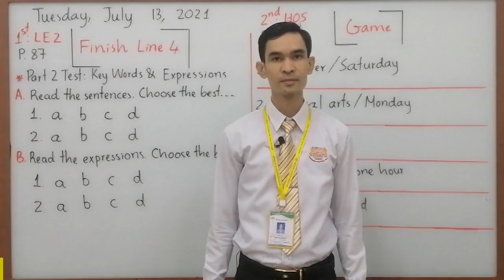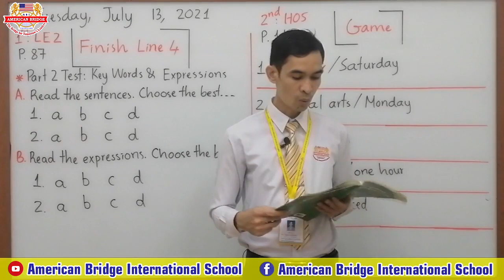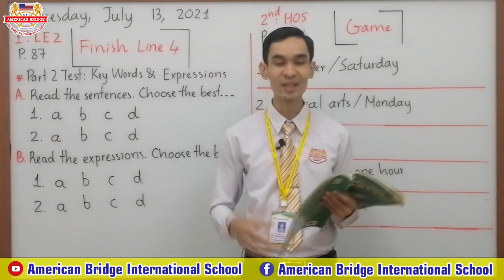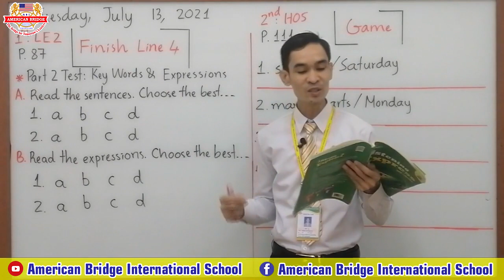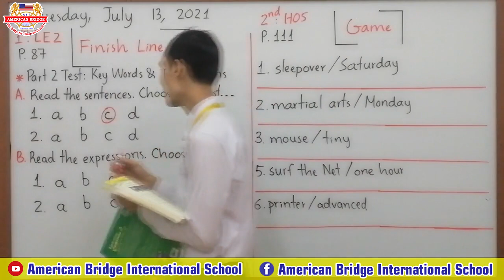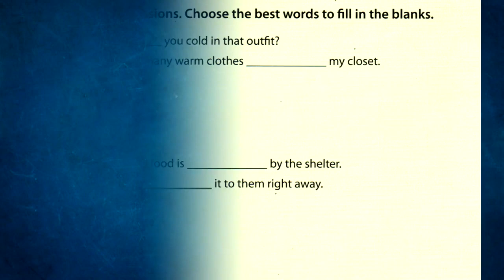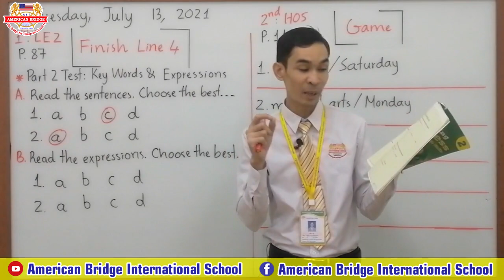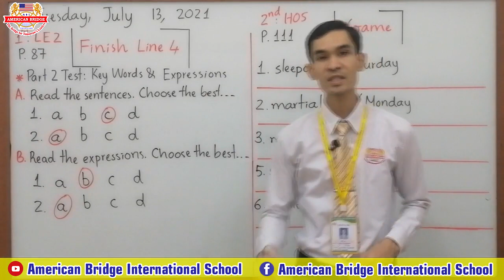13.07.21 Level 5/1st Session/Listening Express 2/Finish Line 4/Page: 87 (Part 2 Test: Words)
Level 5
First Session
Subject: Listening Express 2
Finish Line 4
Page: 87 (Part 2 Test: Key Words & Expressions)